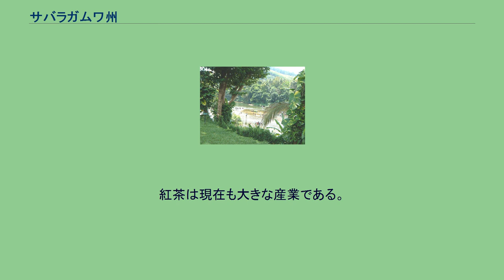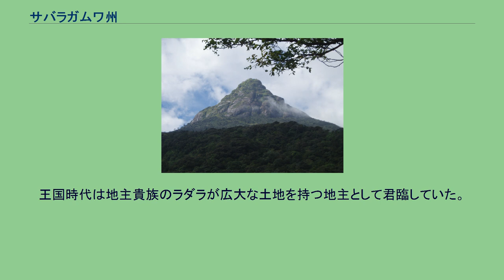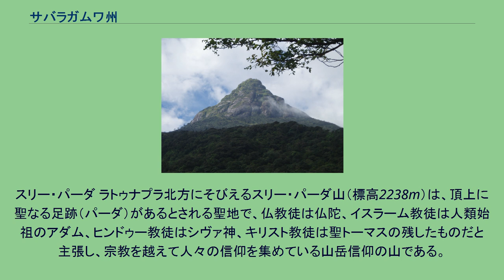サバラガムワ州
サバラガムワ州（シンハラ語: සබරගමුව、タミル語: சபரகமுவா மாகாணம்、英語: Sabaragamuwa）は、スリランカの中央山脈南西側に位置する州。
スリランカの多数民族集団であるシンハラ人の居住地域のウダ・ラタ（高地）とパハタ・ラタ（低地）の中間部にあたり、文化も双方が混淆している。
旧王国の周縁部にあたると同時に沿岸部からも比較的距離があり、西欧の植民地化の影響はイギリス統治（1815年-1948年）以前はさほど大きくなかった。
サバラガムワ州はスリランカの中央山脈南西側の内陸部に位置しており、西でコロンボ首都圏を擁する西部州、北で北西部州、北東で中部州、南東でウバ州、南で南部州と接する。
地勢は変化に富み、海抜100mから2000mに至る高度差がある。
州都はラトゥナプラで、海岸沿いのコロンボから約100kmの位置にある。
中央高地の山々が連なっているために、南西側にあたるサバラガムワは、南西モンスーンのヤラ期のうち5月～7月、北東モンスーンのマハ期のうち9～10月の年2度、大量の雨が降る。
降雨に恵まれ、生業の基幹の米は二期作が基本で、換金作物として野菜を作る。
植民地時代に導入された茶とゴムのプランテーションは現在も継続しており現金収入になっている。
ただし、茶園（エステート）で働くのは、19世紀半ばにイギリスが南インドから連れてきた人々で、インド・タミルと呼ばれて、シンハラ人や北東部に住むスリランカ・タミルとは別の民族集団を形成している。
紅茶は現在も大きな産業である。
中心となるラトゥナプラは、「宝石の町」の意味で、田畑から宝石の原石（ルビー、サファイア、トパーズ、ガーネットなど）が産出するので、一攫千金を狙う人々が沢山入り込んで露天掘りを行っている。
王国時代は地主貴族のラダラが広大な土地を持つ地主として君臨していた。
王国の消滅後の変革や、独立後の土地改革によって、土地は細分化されたが、現在でも旧地主は隠然たる勢力を持つ。
世界初の女性首相となったシリマヴォ・バンダラナイケの実家は、貴族の血筋のサバラガムワの大地主、ラトワッタ家であり、政治運動では国民統一党 (UNP) の地盤である。
サバラガムワ州は2つの県から構成される。
スリー・パーダ ラトゥナプラ北方にそびえるスリー・パーダ山（標高2238m）は、頂上に聖なる足跡（パーダ）があるとされる聖地で、仏教徒は仏陀、イスラーム教徒は人類始祖のアダム、ヒンドゥー教徒はシヴァ神、キリスト教徒は聖トーマスの残したものだと主張し、宗教を越えて人々の信仰を集めている山岳信仰の山である。
特に、3月の満月の日は山麓から山頂まで数珠つなぎになるほどの巡礼が参拝に訪れる。
英語ではアダムスピークと呼ばれ、マルコ・ポーロの『東方見聞録』やイブン・バットゥータの『三大陸周遊記』にも記録されている。
山の別名はスマナ・クータ (Smanakuta) といい、山の神のサマン (Saman) がいるとしてあがめられている。
もともとは、先住民のヴェッダ人の聖地であった可能性も高い。
州名のサバラは狩猟民、ガムワは地域の意味で、森で狩猟を営む人々が居住していたことに由来し、狩猟採集民のヴェッダ人が多く住んでいたというが、現在ではほぼ姿を消している。